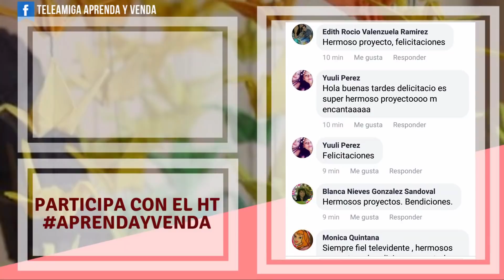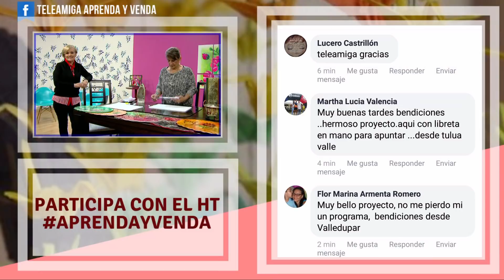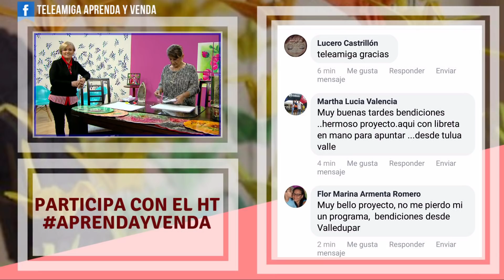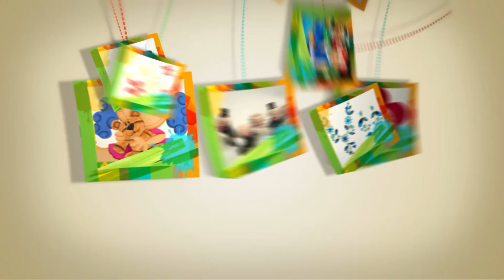Individual en Resina - Aprenda y Venda